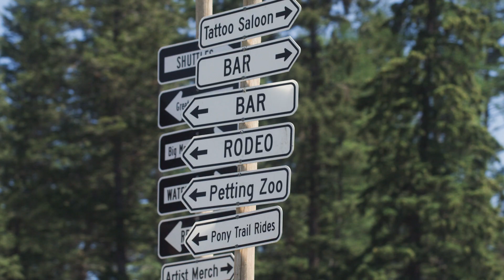Under the Big Sky Fest | 2022